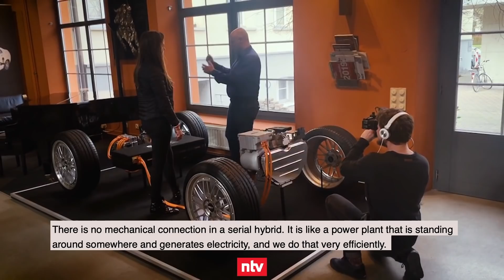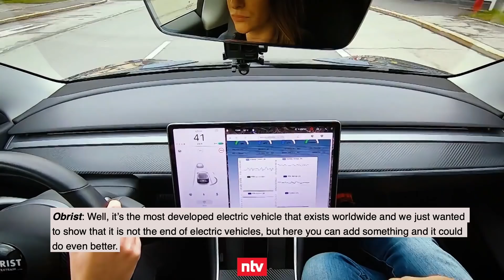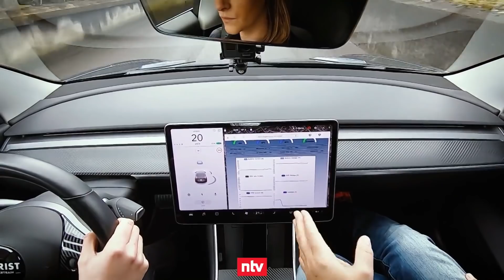OBRIST Mark II (TESLA Model 3) with HyperHybrid Tech on PS - Magazin (n-tv) - ENG subtitled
We are very excited to see OBRIST Mark II on n-tv.

Due to COVID-19, broadcasting was on hold, therefore we are proud to have positive news on TV. On the 11th of March, the TV crew from Helena Schmidt from PS – Das Automagazin/ n-tv spent a whole day at our company. Not only did they test-drive Mark II but they also got to know our company and our HyperHybrid technology.

It was featured in the PS - Das Automagazin program on channel n-tv during the following dates/times:
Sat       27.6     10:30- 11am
Sun      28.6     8:30 - 9am &  7:10- 7:35pm

OBRIST Powertrain is an innovative developing powerhouse focused on key components for hybrid electric and battery-powered vehicles without production. Our business strategy includes the development, patenting, and licensing of our components.

We at OBRIST believe that the future will be “electric”. The automotive sector has to make its contribution to reducing CO2 greenhouse gas, however, this is only possible if electrically powered vehicles are affordable, highly efficient (generator always runs at optimal torque), ecologically (minimum CO2 emissions) and able to be used GLOBALLY. If we run our Zero Vibration Generator (ZVG) with green methanol, we will drive CO2 neutral!

We chose TESLA Model 3 as it is the most neutral and well-engineered electric vehicle to demonstrate our HyperHybrid concept to the OEMs and supplier industry. Tesla is recognized for its electric powertrain engineering and battery technology, which can be optimally represented by our system. This is exactly where our approach should be clearly recognized; it is not about a specific vehicle model, but about the representation of the technology behind it.